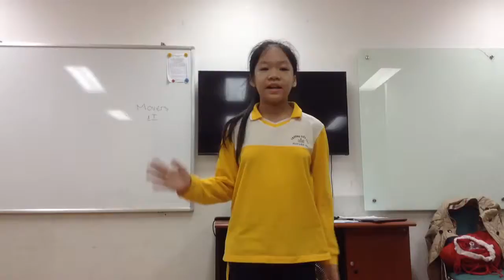MOVERS 1I ( 20-12-2016) luyện nói